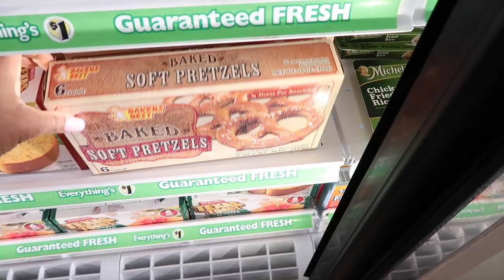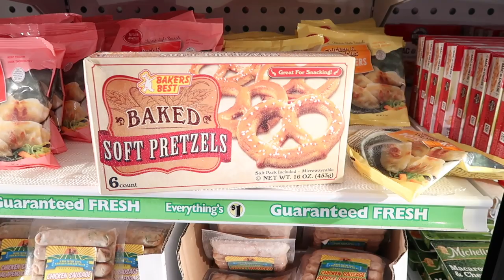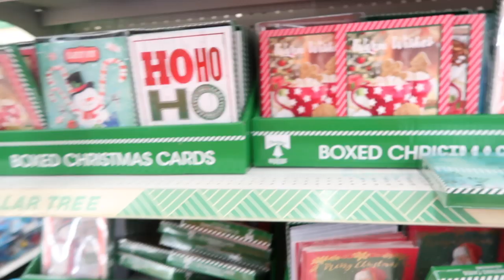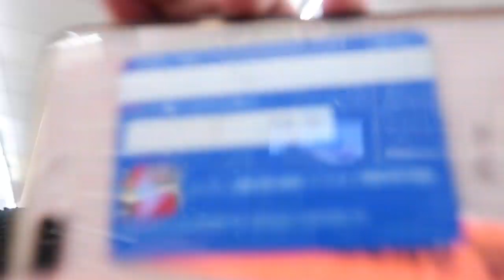SECRET SANTA SHOPPING | VLOGMAS 19 | VLOGMAS 2019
VLOGMAS 16

My girls are shopping for Secret Santa gifts in Dollar Tree and Hobby Lobby for Vlogmas